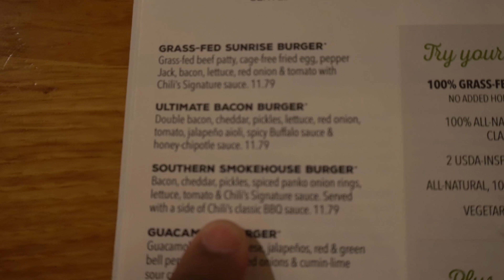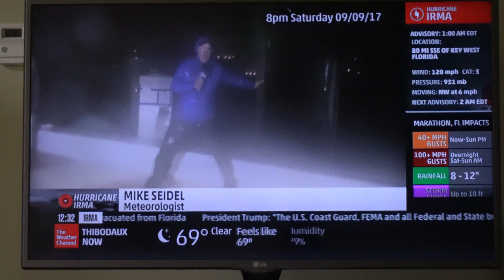HER MOM WAS TRAPPED FROM HURRICANE IRMA!(WE ARE THINKING ABOUT GOING BACK)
Hello Kings, Queens Prince and Princesses. This is one video you do not want to miss, I hope you guys enjoy this video. Just as much as I enjoyed making it. Peace, I love you guys!!

We love you guys and THANK YOU for your support. ENJOY!!!
Recent Pranks-

Social-

Equipment used-

Camera- Sony A6300(shot in 4K)
Microphone- Rode Video Micro
Editing software- Movie Studio 13
Laptop- PC

Hello guys, my name is Dominique Royal. Where I show you a glimpse of me and my family's life. I'm married, my wife's name is Tiara Royal. We have two sons together, named Dominique(5) and Da'vion(1). We live in Tampa, FL.